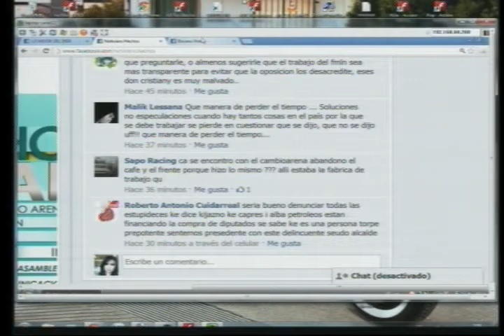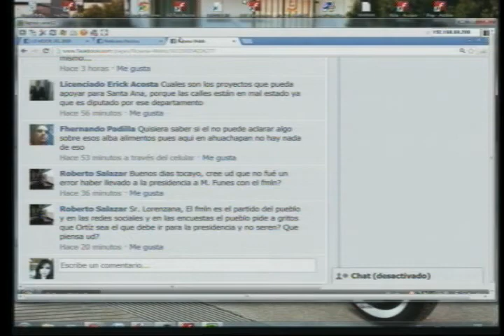ENTREVISTA LORENZANA FMLN# 3